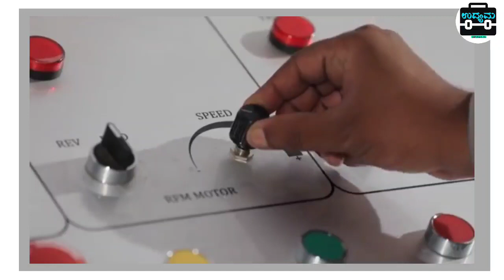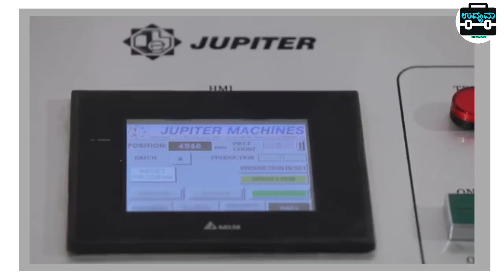Business Ideas In Kannada | Business Ideas In 2022 | Profitable Business Ideas In Kannada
Business Ideas | Business Ideas In Kannada | Business in Kannada
Roof Sheet  Making  Business Idea Kannada

Channel Tags :
2. business ideas in karnataka
3. saree business in kannada
4. business ideas in karnataka kannada
5. small scale industry information in kannada
6. own business list
7. small business without investment
8. village business ideas in karnataka
9. small business tips and tricks
10 .business tips of the day
11. business tips for success
12. business tips for beginners
13. business tips 2020
14. best business tips
15. 10 business tips
16. business ke tips
17. business for sale in karnataka
18. manufacturing business for sale in karnataka
19. low investment franchise in karnataka
20. business ideas in karnataka
21. business opportunity in bangalore
22. government franchise opportunities in karnataka
23. manufacturing business for sale in mangalore
25. business for sale in bangalore

business kannada
small business tips
business tips